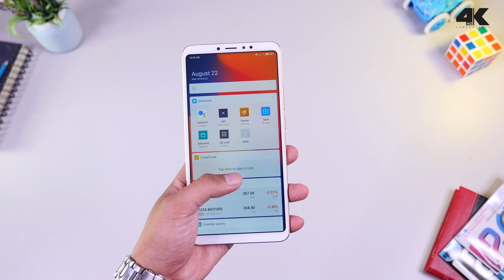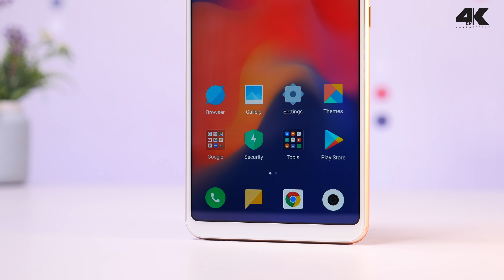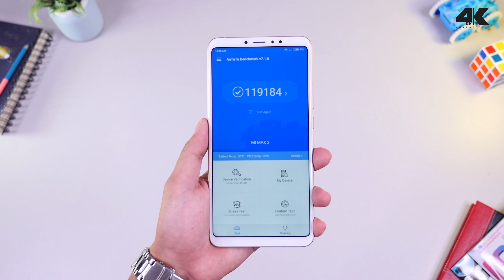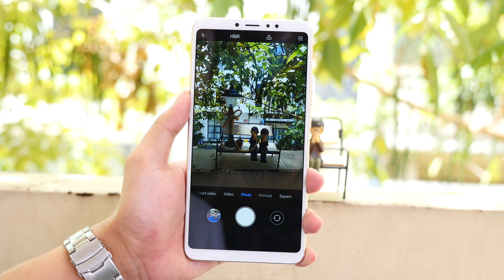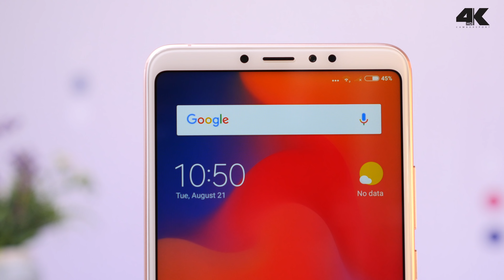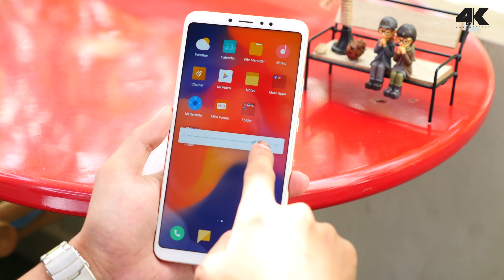Xiaomi Mi Max 3 Review (កាន់តែធំជាងមុន)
នេះជាវីដេអូបង្ហាញពីស្មាតហ្វូនអេក្រង់ធំ Xiaomi Mi Max 3